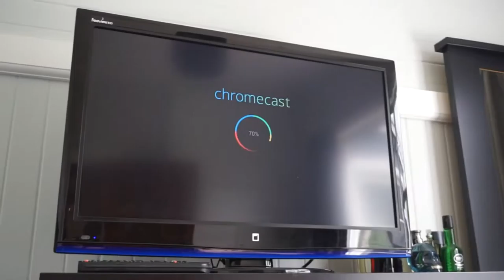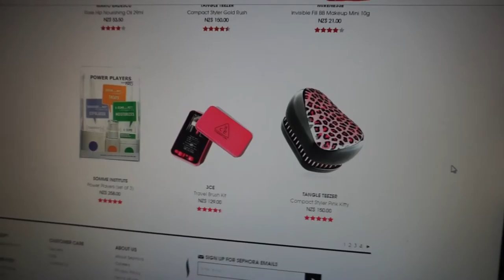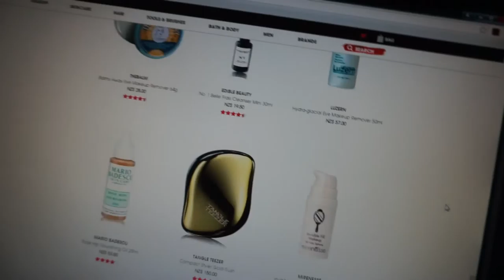Daily Vlog 2016 #17 :: Perfectly Level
Daily Vlog 2016 - Day 17 - Jordan gets some new DIY tools for his birthday

Editing software: Sony Movie Studio Platinum 13.0

iherb: LDJ484 for a % off your first order

All opinions are my own. All products are purchased by me unless stated otherwise.